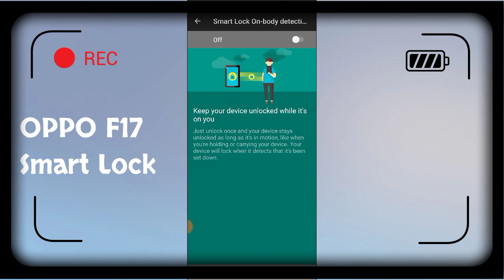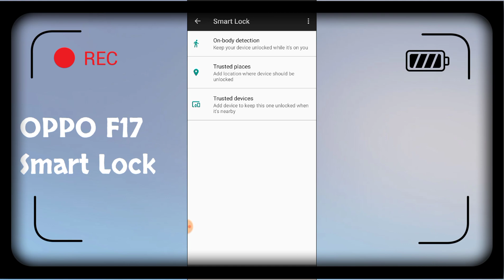OPPO F17, F17 Pro How To Use Smart Lock, Automatically Lock Setting